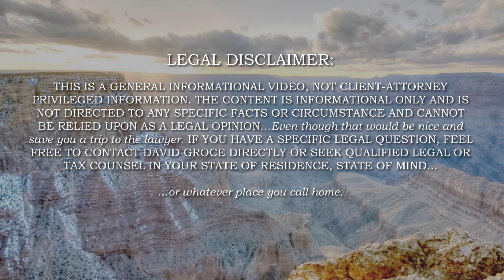Tax Tip: IRS Collections (The Tax Man Cometh)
Howdy, this is David Groce, your Texas Tax and Law Man. At long last the lock-downs and restrictions from Covid-19 are finally lifting and America is going back to work.

On July 4th - 9th, my family joined a mission trip to plant a new church in Harlem.  It was an awesome trip, where we enjoyed meeting new people, exploring New York City, and learning more about our wonderful nation.  We learned about the famous abolitionist Frederick Douglass who powerfully argued against slavery and famously gave us a great metaphor to think about civil society.  He said, “A man’s rights rest in three boxes. The ballot-box, the jury-box, and the cartridge-box.”

As Americans, you and I enjoy the unalienable rights granted by our Creator and enshrined in our founding documents - the rights to life, liberty, and pursuit of happiness. We secure these rights by making our voices heard through the power of free and open elections we place in the ballot box. If we do not like our government or elected representatives or the direction of our nation, we have the right to a peaceful revolution every 2, 4, and 6 years.

Beyond the right to choose our leaders. Our freedom from government encroachment and abrogation of our rights also come from the Constitutional guarantee of a trial by a jury of our peers - the jury box. I just finished John Grisham’s latest novel - A Time for Mercy that reminds us of the power of our adversarial system and the duty of the government to prove our wrong-doing and overcome our presumption of innocence. Picking a jury to decide the facts is our guarantee of a free and impartial hearing.

And finally, our last stand against criminals and overreaching government is the right to self-defense and the right to keep and bear arms enshrined in the Second Amendment of the constitution.  That’s the ammo box.  I pray we never have to use this one.

With all that said, we still live in a representative republic. Our social contract is based on the notion that we all contribute to our mutual well-being by paying taxes that secure our national defense, our court systems, our interstate commerce, our intellectual property rights in the patent and trademark office, and the ability to communicate freely through our postal system.  None of us want to pay more taxes than we have to, but that is the responsibility of all free citizens - the burden of a government of the people and for the people.

This brings us to our tax update. As the fear and threat of the Covid-19 pandemic subside, the wheels of government have started to spin again.  The IRS announced that it would start collection activities again on July 15th 2021.  If you owe back taxes or have failed to file your taxes, summer is a great time to get on it.  A 2020 business extension only buys us until 9/15 and the personal extension runs out 10/15.

Also, the IRS has now taken the position that if you are due a refund on prior year returns, you only have three (3) years to claim that refund. That means if you have paid taxes but not filed, the IRS can keep your money for tax year 2017, which was due 4/15 or 10/15/2018 if you filed an extension.  If you have not filed that return and claimed the refund or tax payment by 10/15/2021 the IRS WILL KEEP YOUR MONEY.

Long story short, file your taxes now and make sure you claim all your tax payments and withholding.  Our team is standing by and ready to prepare your returns. Shoot us an email or give us a call before it is too late.  Until next time, Adios.